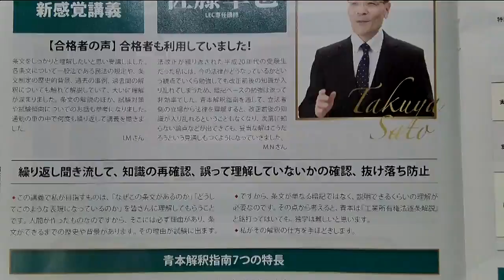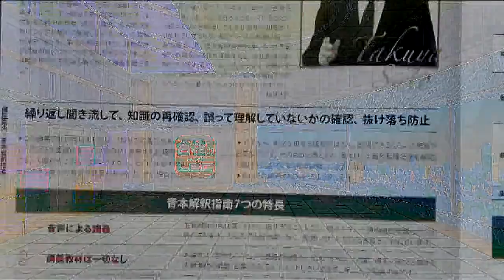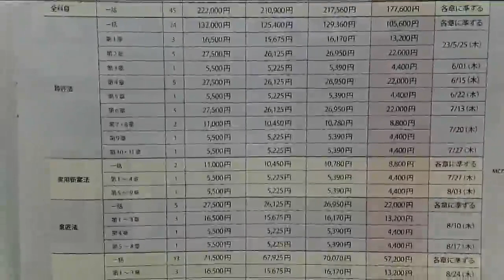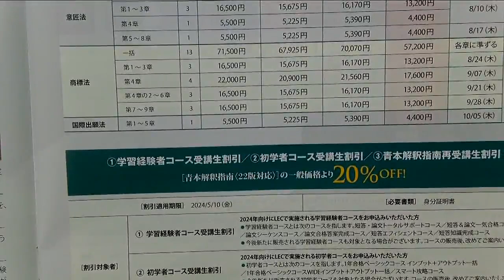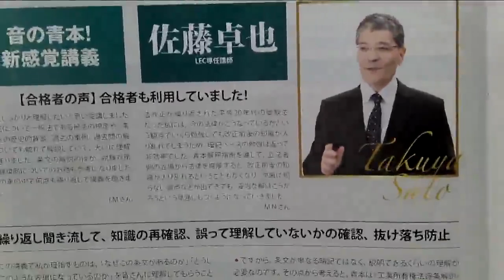【弁理士試験】佐藤版青本オーディオブック活用法～いつでもどこでも手ぶらで知識確認～（佐藤卓也LEC専任講師）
繰り返し聞き流して知識の再確認、誤って理解していないかの確認、抜け落ち防止に！
音の青本！佐藤卓也の青本解釈指南　22版対応版登場！